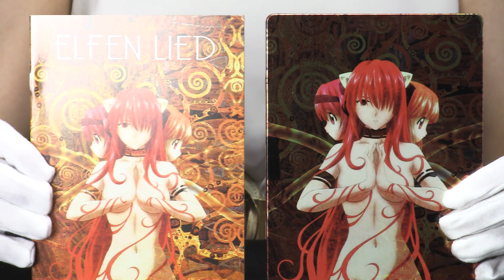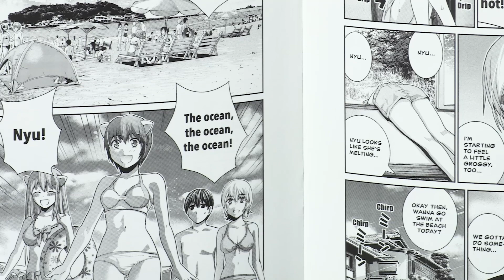Unboxing Elfen Lied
Anniversary Steelbook® Edition